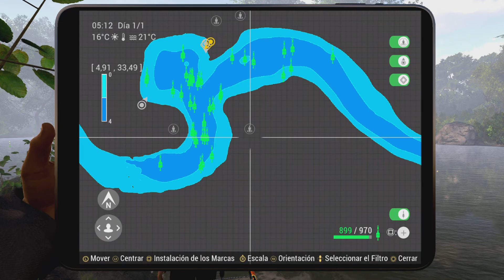Fishing Planet Carpa Asada Acción de Gracias